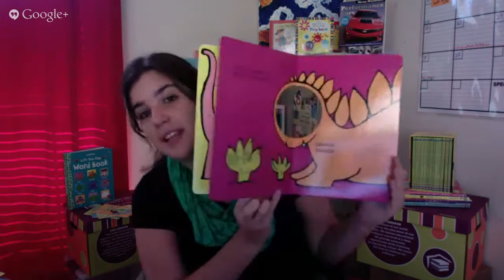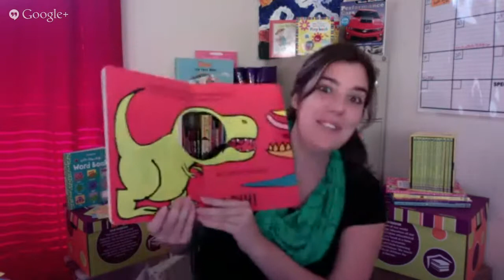{Book Preview} Dinosaurs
Dinosaurs is a fun interactive book that is published by Kane Miller and distributed by Usborne Books & More. Sure to be a hit with the little dinosaur lover in your home and enjoyed again and again.

You can find it at: Alyssasbookshop.com